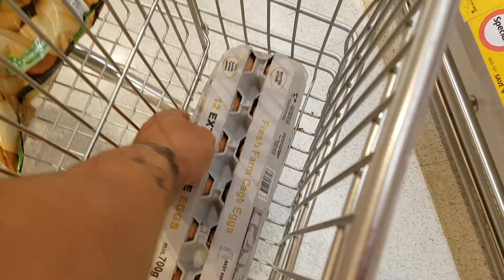Peters Pita's Body-Building Journey Day Thirty Nine II 15 Weeks Out II TOA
Peter Pita's Day 39 from his 15 week journey out from competing! He will take you through his daily routines and what happens behind the scenes before heading on stage!